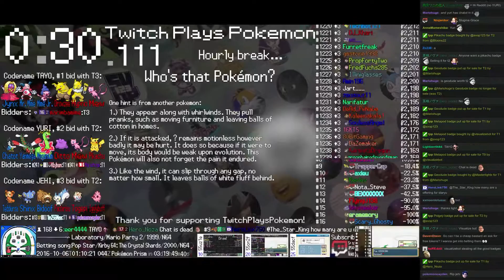Twitch Plays Pokémon Battle Revolution - Match #59853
Match #59853 [Blue: Meganium, Yanma, Illumise] vs [Red: Doduo, Scizor, Machamp]